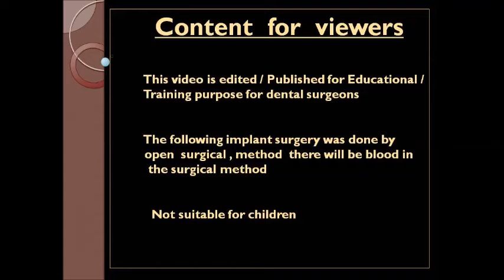Decayed second mandibular molar removal with cowhorn forceps